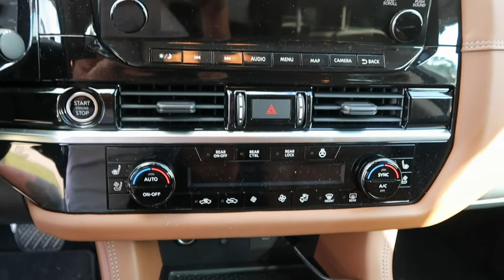2022 Nissan Pathfinder Platinum Detail